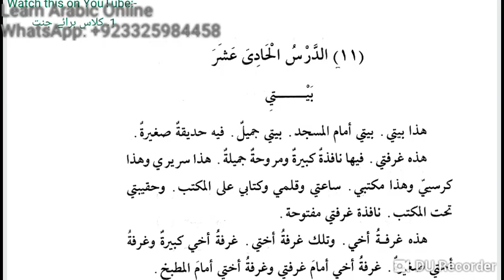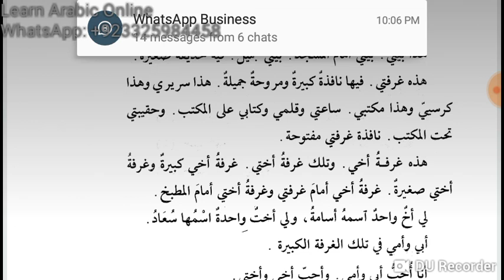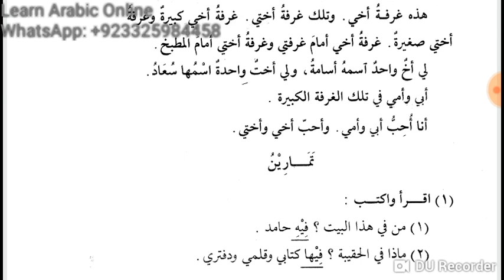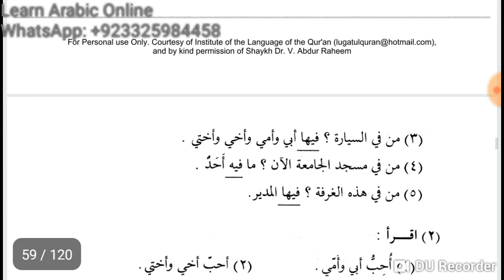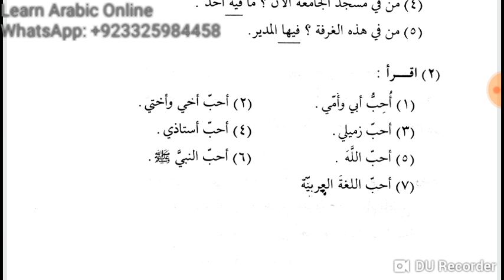Lesson 11 of Duroos ul Lughatil Arabiyyah Book 1